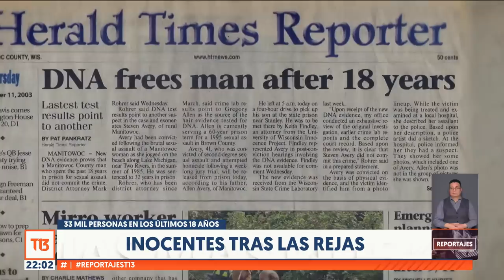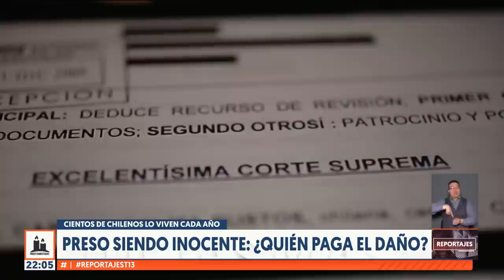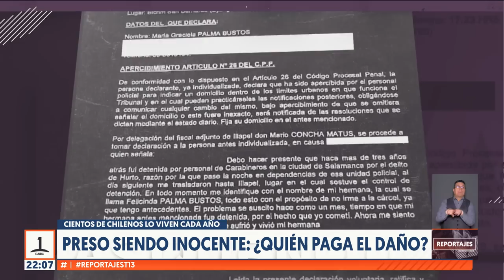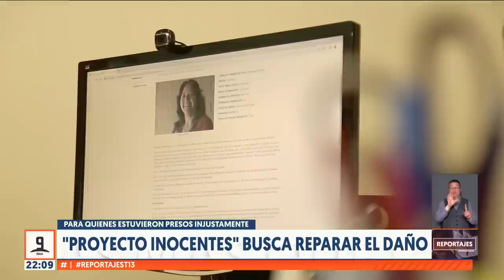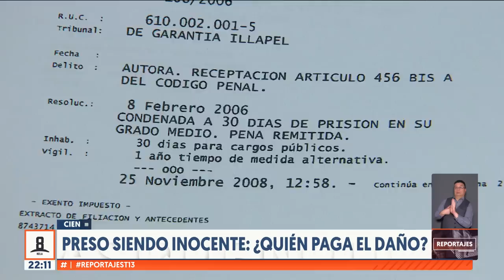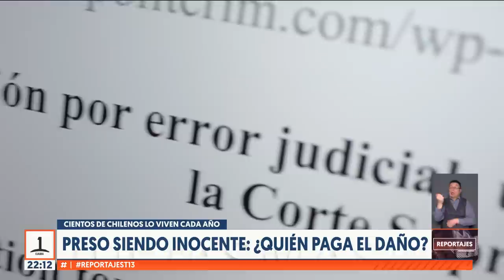Inocentes tras las rejas: 33 mil personas en los últimos 18 años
No es necesario cometer un delito para terminar en la cárcel. Cada año, cientos de chilenos son privados de libertad siendo inocentes, algunos durante meses e incluso años. ¿Quién repara el daño?